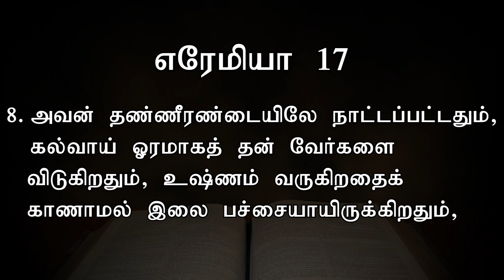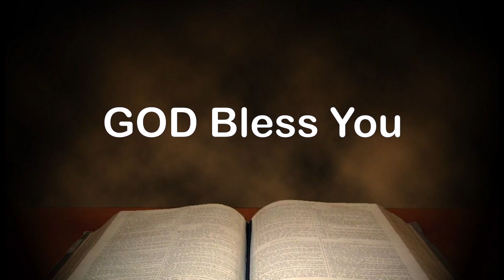கர்த்தர்மேல் நம்பிக்கைவைத்து, | Today's Word (26.01.2021) | Pr.K.Daniel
எரேமியா 17
7. கர்த்தர்மேல் நம்பிக்கைவைத்து, கர்த்தரைத் தன் நம்பிக்கையாகக் கொண்டிருக்கிற மனுஷன் பாக்கியவான்.
8. அவன் தண்ணீரண்டையிலே நாட்டப்பட்டதும், கால்வாய் ஓரமாகத் தன் வேர்களை விடுகிறதும், உஷ்ணம் வருகிறதைக் காணாமல் இலை பச்சையாயிருக்கிறதும், மழைத்தாழ்ச்சியான வருஷத்திலும் வருத்தமின்றித் தப்பாமல் கனிகொடுக்கிறதுமான மரத்தைப்போலிருப்பான்.

Jeremiah 17
7. “But blessed is the one who trusts in the Lord, whose confidence is in him.
8. They will be like a tree planted by the water that sends out its roots by the stream.
It does not fear when heat comes; its leaves are always green. It has no worries in a year of drought and never fails to bear fruit.”

Our Bank Details:
A/C Name: APOSTOLIC CHRISTIAN ASSEMBLY, KOLATHUR MINISTRIES
A/C NO: 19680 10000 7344
Bank: Bank of Baroda
Branch: Kolathur Branch
IFSC Code: BARB0KOLATH (5th Character is 'ZERO')